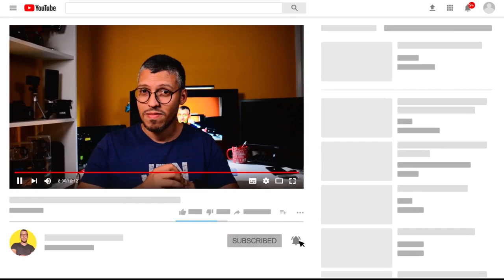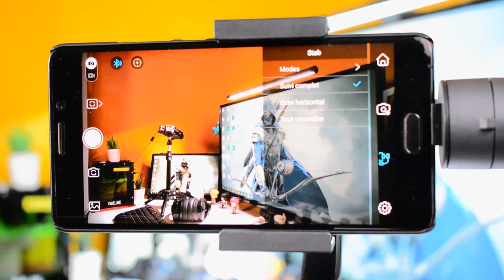Gimbal Blitzwolf Bw-Bs14 Smartphone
Bonjour, voici notre vidéo du Gimbal Blitzwolf BW BS-14 fourni par Banggood. avec mon avis complet suite au test du produit.

n'hésiter pas a poser vos question et à nous faire part de vos commentaires.

0:00 Introduction
2:07 Soutien
2:25 Unboxing
3:17 Présentation
4:21 Installation & Logiciel
5:11 Utilisation
6:25 Impression
7:48 Conclusion
9:02 Coulisse*

Description du produit :

Marque : BlitzWolf
Modèle : BW-BS14
Couleur : Noir
bluetooth : V4.0
Tension d'entrée : 5V
Tension de sortie : 5V
Courant de sortie : 1A
Temps de chargement : 5H
Durée de l'opération : 12H
Courant de charge : 1A
Poids : 506g
Poids maximal de la charge : 230g
Capacité de la batterie : 4000mAh (12 heures de fonctionnement)
Angle de tangage (d'inclinaison) : 325
Angle de panoramique : 330°
Angle de roulis : 180